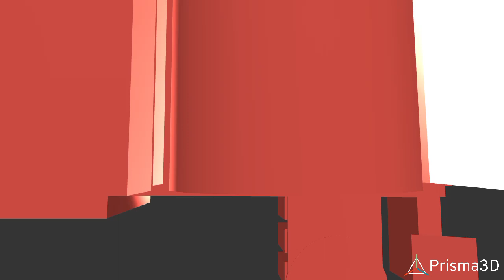fox searchlight pictures logo 1994 3D